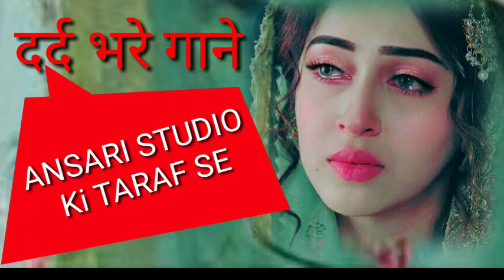दर्द भरे गाने# naseebo Lal sad song ,,, Hindi sad song,, Ansari studio ki taraf se 2022 new song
Hindi song

love Hindi song

mauj masti song

funny song

sad song

sad

sad

sad

sad

sad

sad

sAd

sad

sad

sad

sad

love

love

love

love
love
love
love
love
love
love
love
love
love
love love
love
love
love
love
love
love
love
love
love
love
love
love
love
love
love
love
love
love
love
love

  naseebo Lal
naseebo Lal
naseebo Lal
naseebo Lal
naseebo Lal

ansari studio

ansari studio ki taraf se

Sadab ak

DJ
dj
dj
dj
dj
dj
DJ remix
remix

panjabi song

panjabi song

panjabi song

hindi old

hindi songs

top up Shamli
top up Shamli
top up Shamli short

tips Jhankar